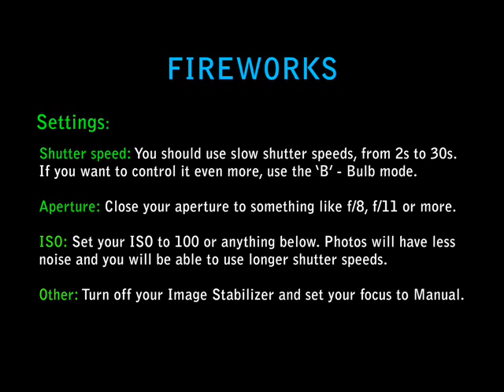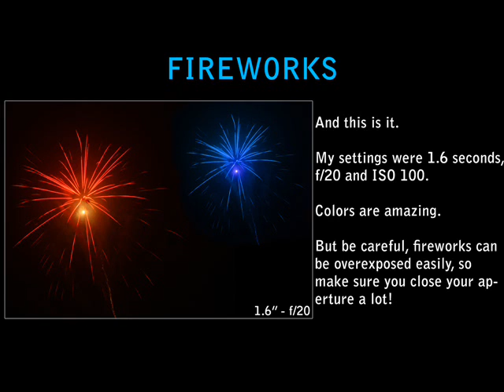Photography Tip 2 - How to Photograph Fireworks